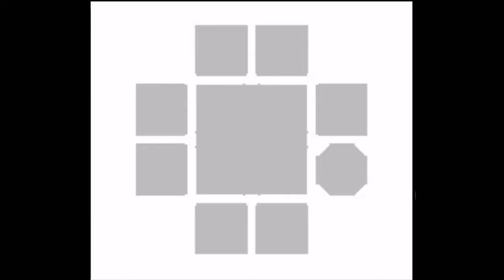Megaman X 100% #04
Meu Discord:
Liv#8042